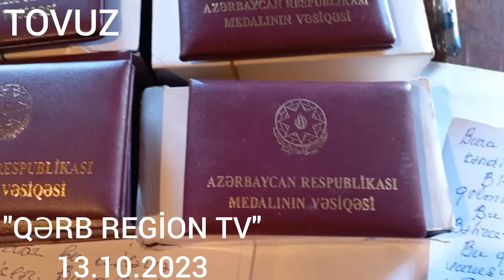Tovuz. SAHİL BABAYEV XALQA DÜŞMƏN KƏSİLİB, ONLARA DİVAN TUTUR.